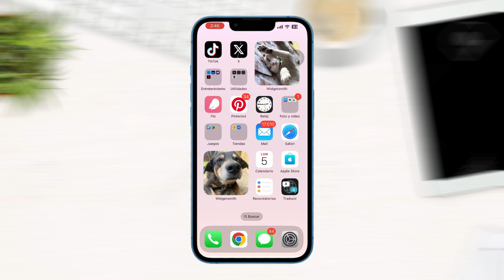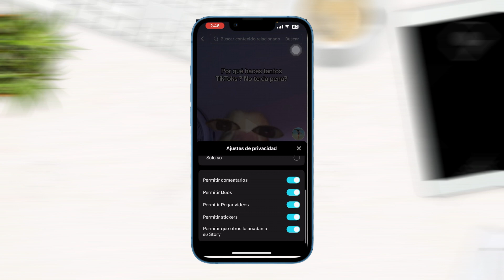como BORRAR VÍDEOS de Tik Tok FÁCIL y RÁPIDO I Solución 2024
como BORRAR VÍDEOS de Tik Tok FÁCIL y RÁPIDO Solución 2024,  Aprende a como borrar los videos de tu cuenta de Tiktok de la manera más fácil, esto sirve para todos los paises y que puedas eliminar los videos por subir o subidos en Tiktok.

Para eliminar un video de TikTok, puedes hacer lo siguiente:
1. Abrir el video que quieres eliminar.
2. Pulsar el icono de tres puntos a la derecha del video.
3. Seleccionar "Eliminar" en el menú emergente.

Para eliminar un repost en TikTok, puedes hacer lo siguiente:
1. Ir al video de TikTok que has reposteado.
2. Hacer clic en "Compartir" en el lado derecho de la pantalla.
3. En el botón amarillo de "Compartir", hacer clic en "Eliminar la publicación".

Para eliminar el historial de búsqueda de TikTok, puedes hacer lo siguiente:
1. Entrar en tu perfil de TikTok.
2. Ir a "Configuración y Privacidad".
3. Pulsar en "Comentario e historial de visualización".
Dentro de esta página, puedes seleccionar los videos que quieres borrar o eliminar todos en lote en "Seleccionar todo el historial de visualización" en la parte izquierda.